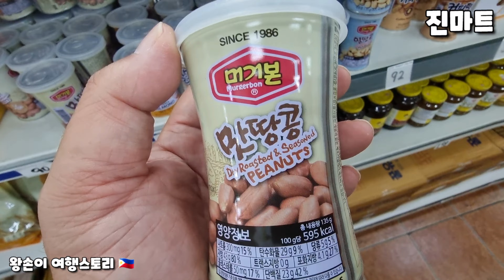🇵🇭 마닐라 여행 간식거리 여기서 준비 해보세요. 한국 약부터 다 있어요. Korean Grocery JinMart In Manila.